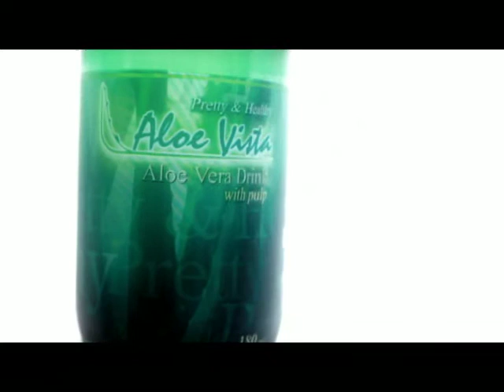TVC Aloe Vista 30 sec.